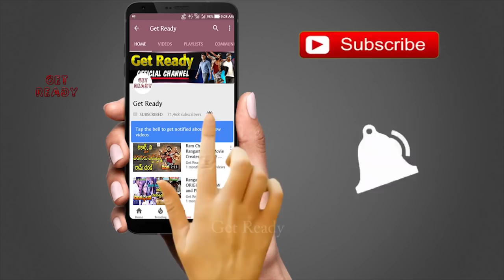Chiranjeevi Donates 5 Crores To Machilipatnam Development | TDP Minister Kollu Ravindra | Get Ready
Chiranjeevi Donates 5 Crores To Machilipatnam Development. TDP Minister Kollu Ravindra meeting with Chiranjeevi to discuss about Machilipatnam Development.